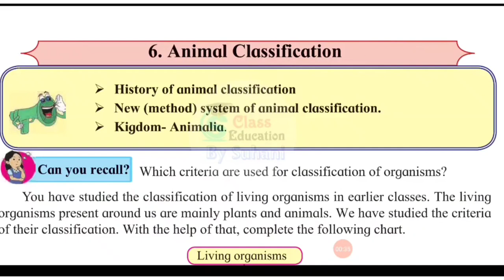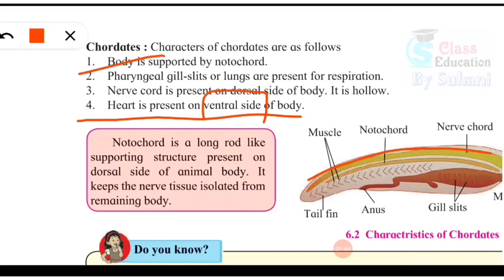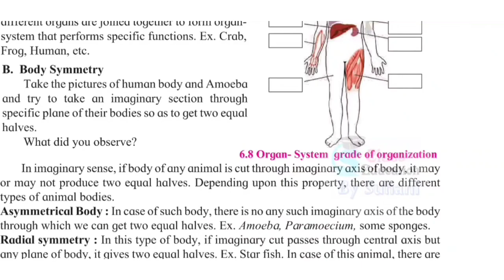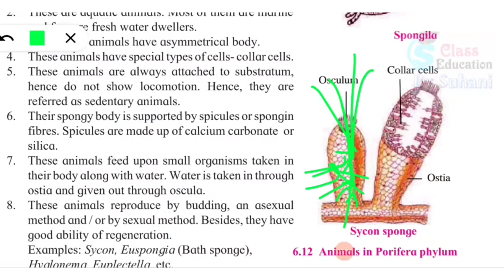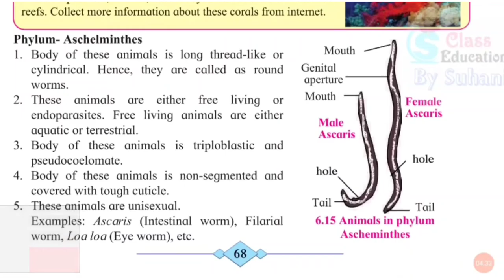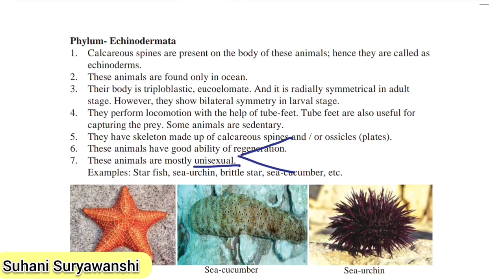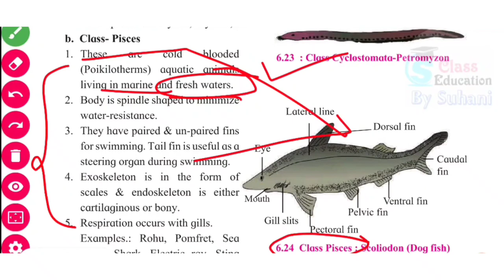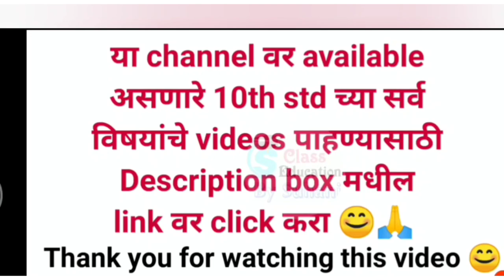10th std Science 2 Animal classification Full chapter Class 10 Science Animal classification